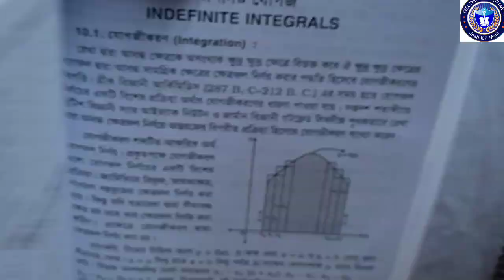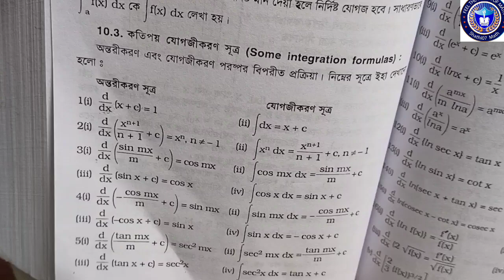Indefinite integral calculus 1 chapter -10, Hon's 1st year